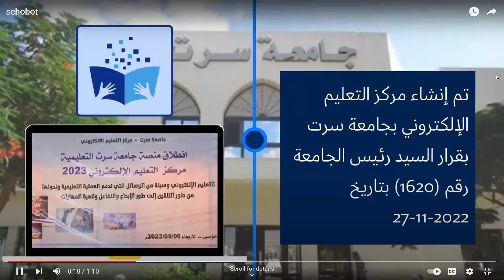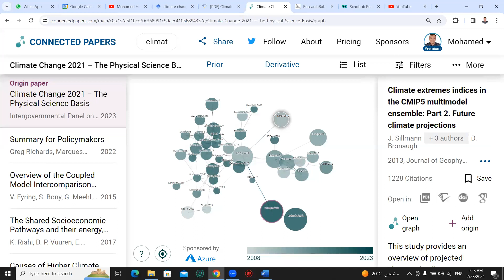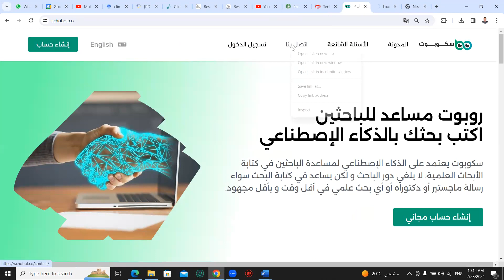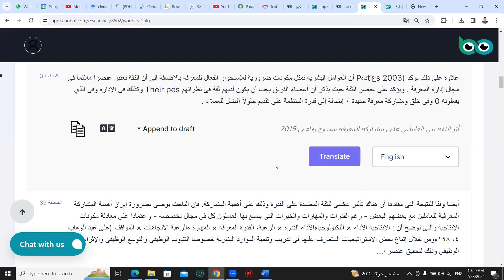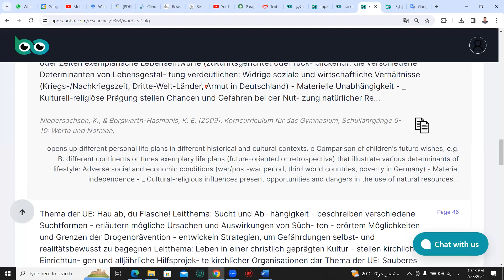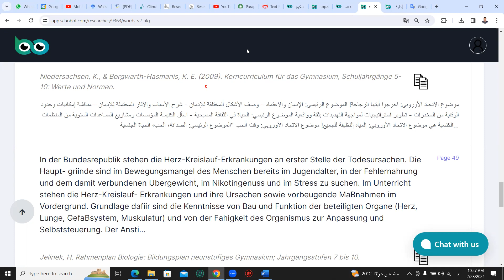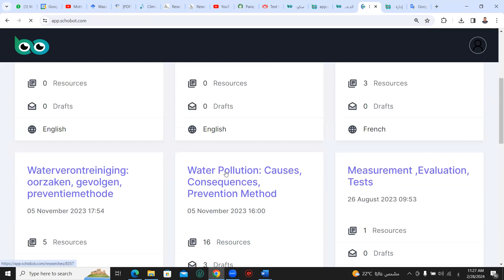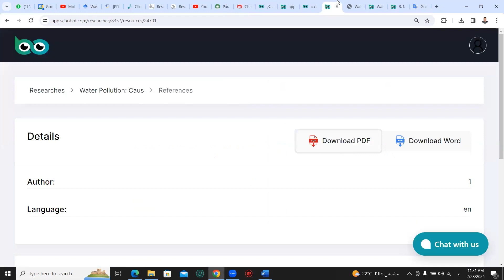ندوة جامعة سرت - ليبيا عن الذكاء الاصطناعى سكوبوت والبحث العلمى 28-2-2024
شكرا جامعة سرت
ندوة حضورية رائعة مع معالي رئيس جامعة سرت الاستاذ الدكتور سليمان مفتاح الشاطر
والسادة العمداء واعضاء هيئة التدريس

كل الشكر
مدير مركز التعليم الالكتروني د.المبروك الفرجاني التمامي علي دعمه واتمامه الامر وحرصه ودقته
ومدير مكتب التعاون الدولي بكلية الهندسة د.خليفة الشين علي تنسيقه الاتصال مع الجامعة وهو من كلمنا ودعانا ونسق الامر وحرص علي استكماله

شكرا كان يوم رائع بجامعة سرت
بالقاعة الرئيسية بادارة الجامعة
ندوة حضورية